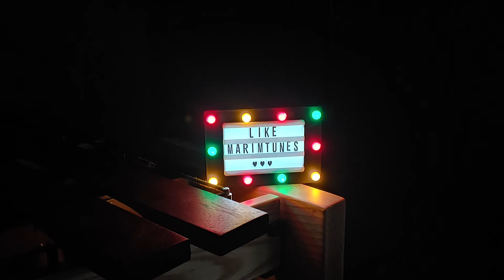Kep1er (케플러) - WA DA DA (Marimba Cover) Marimba Ringtone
요즘 핫한 케플러의 WA DA DA를 커버해봤어요~!
마림바와 잘 어울리나요~?

I covered the popular Kep1er's "WA DA DA".
Does it fit well with marimba?